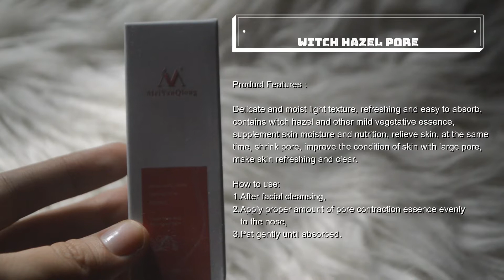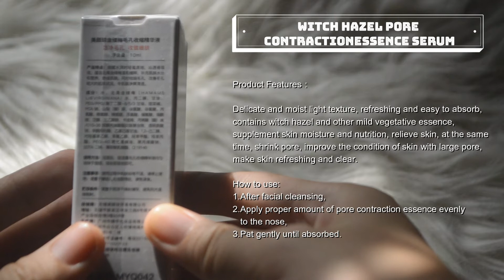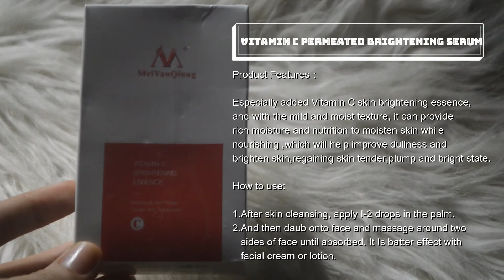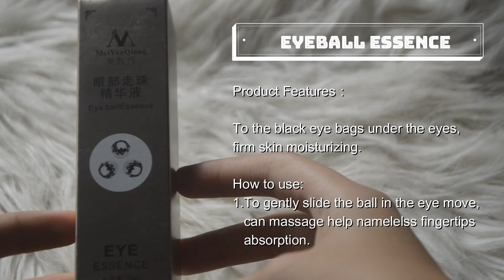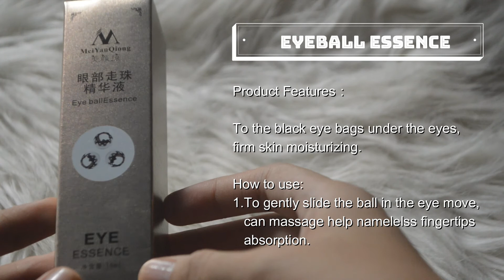MeiYanQiong Products Unboxing - Philippines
Products:
◘Witch Hazel Pore Contraction Essence Serum
◘Hylarounic Acid Moisturizing Serum
◘Vitamin C Permeated Brightening Serum
◘Teeth Whitening Toothbrush
◘Shea Butter Slimming Cellulite Massage Cream
◘Eyeball Essence